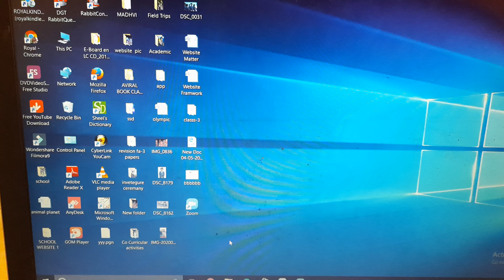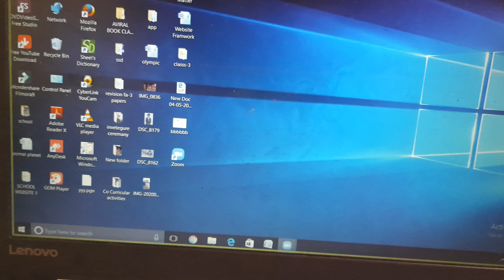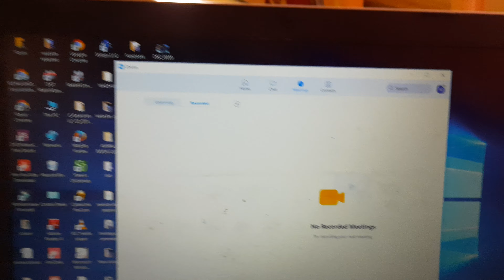Know about zoom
Zoom k bare me jane